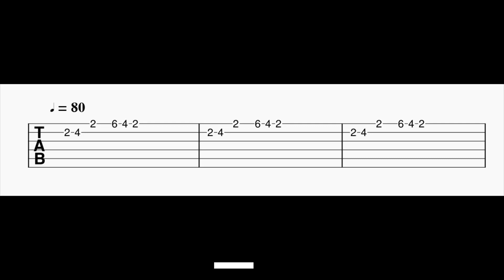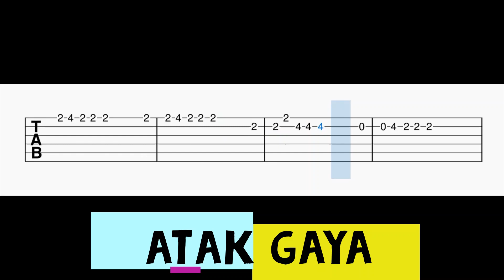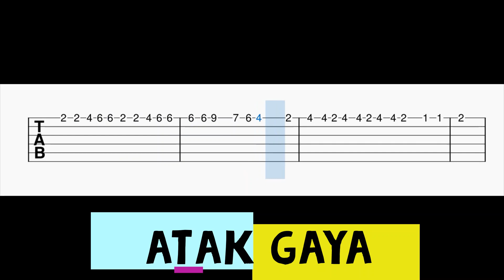Atak Gaya Guitar Tabs | Badhaai Do | Arijit Singh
Guitar Tabs For The Song Atak Gaya.